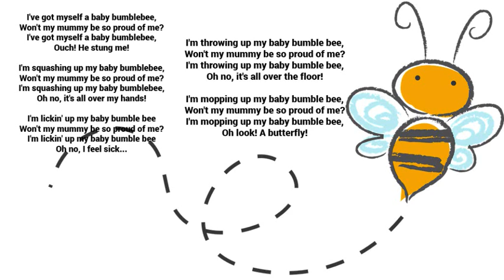Baby Bumble Bee (Australian Version) Lyrics - Lyrics for the Children's Song nursery rhyme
Baby Bumble Bee (Australian Version) Lyrics

I've got myself a baby bumblebee,
Won't my mummy be so proud of me?
Ouch! He stung me!

I'm squashing up my baby bumblebee,
Oh no, it's all over my hands!

I'm lickin' up my baby bumble bee
Oh no, I feel sick...

I'm throwing up my baby bumble bee,
Oh no, it's all over the floor!

I'm mopping up my baby bumble bee,
Oh look! A butterfly!

Baby Bumble Bee (Australian Version) Lyrics - Lyrics for the Children's Song

baby bumble bee nursery rhyme